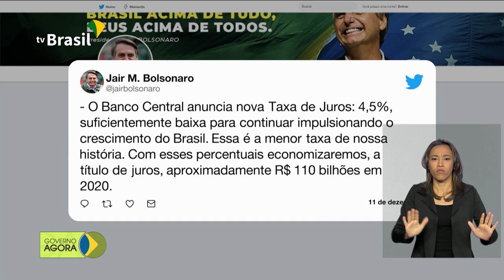Lei permite que quem tem conta no FGTS pode sacar até R$ 998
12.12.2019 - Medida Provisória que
 autorizava o saque de até R$ 500 do FGTS, foi convertida em lei e sancionada. Agora, a lei permite que quem tem saldo menor que R$ 998 pode sacar integral. Copom reduz a taxa básica de juros, a Selic, em 4,5% ao ano. Presidente diz que, com
 esses percentuais, o Brasil vai economizar, a título de juros, aproximadamente R$110 bilhões em 2020.